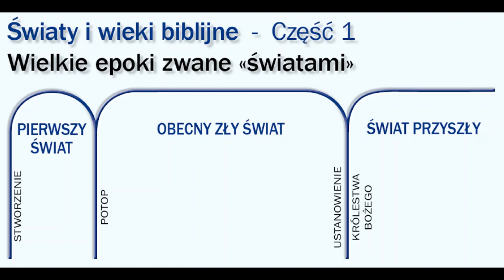Światy i wieki [#1]: Wielkie epoki zwane ‚światami’ [REUPLOAD]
Aby zrozumieć Boże cele należy zwracać się do Pisma Świętego, Badając je, dowiadujemy się m.in., że Boski plan w odniesieniu do człowieka obejmuje trzy wielkie okresy, epoki, zwane przez apostołów Piotra i Pawła "światami", które rozpoczynają się od stworzenia człowieka i sięgają w nieograniczoną przyszłość. Przedstawiają one trzy różne sposoby przejawiania się Boskiej opatrzności - Boskiego traktowania człowieka. W tym odcinku - wstęp i ogólne informacje na ich temat.